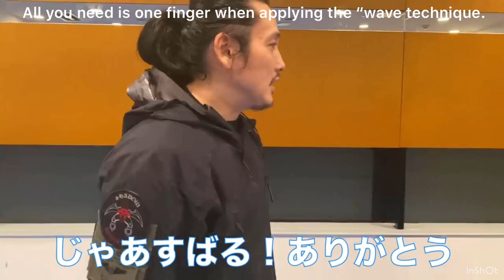How To Use Your Blade Bones And Hip Joints To Increase The Offensive Power: Lecture By Tak Sakaguchi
I, who am a big fan of Tak Sakaguchi, subtitled one of the original videos on his official YouTube channel This is the first time for me to subtitle videos on his channel (I've asked them).

To have their videos English-subbed, let's leave the comment on his social media in Japanese, "私たちのために英語字幕をつけてください。", which means "Please subtitle this video in English". You can just copy and paste the Japanese sentence.

c.f. “Wave” technique is a skill to increase the magnitude of motion with blade bones rotated or hip joints twisted. The term “wave” is usually used (and probably created) by Tak and his master Yoshitaka Inagawa.